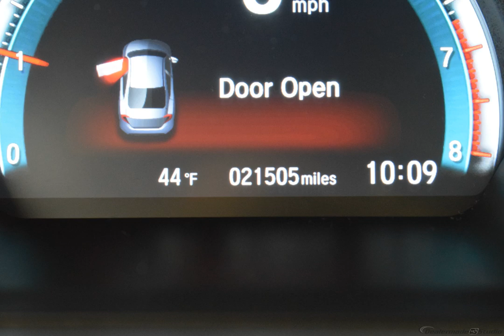2018 White Honda Civic 4D Sedan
Certified Used 2018 White Honda Civic 4D Sedan EX Black/Ivory

Recent Arrival!

31/40 City/Highway MPG White 2018 Honda Civic EX FWD CVT 2.0L I4 DOHC 16V i-VTEC

Awards:
  * 2018 KBB.com Brand Image Awards   * 2018 KBB.com 10 Most Awarded Brands